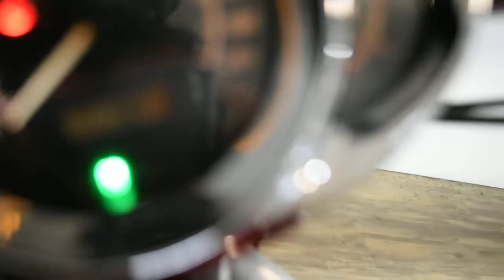2003 Harley-Davidson V-Rod | Used motorcycle for sale at Monster Powersports, Wauconda, IL